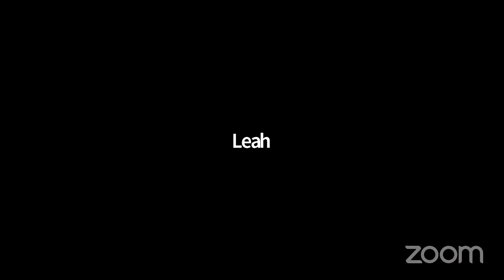LIVE! Fresh Start/ Rabbi YY Jacobson pre Pesach alumni webinar